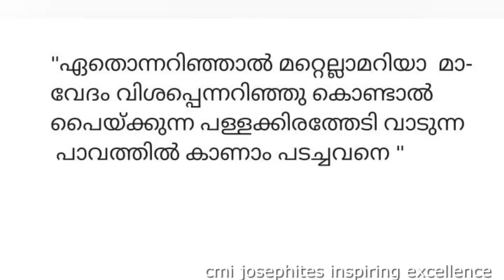കേരള പിറവി ആശംസകൾ : GRADE 4 - വേദം - യൂസഫലി കേച്ചേരി